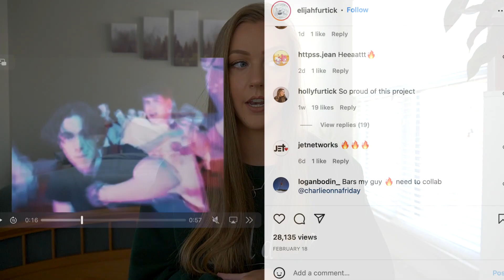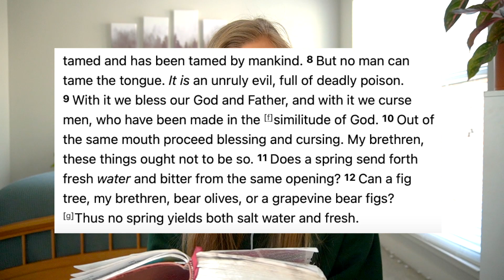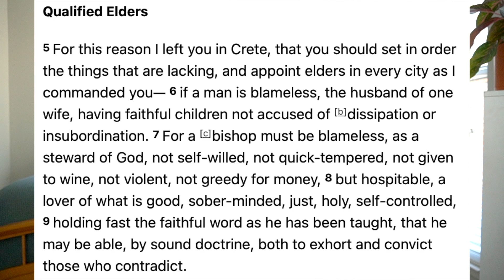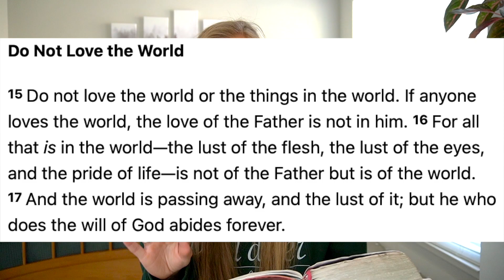MY RESPONSE to Steven Furtick's Son's New Rap Song...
hi friends!

here's my response to Steven Furtick's son Elijah or "dothedash"'s new rap song... it's uhhhh... interesting... how should we respond as a church?  let's discuss in the comments!

Much love,
Kendra